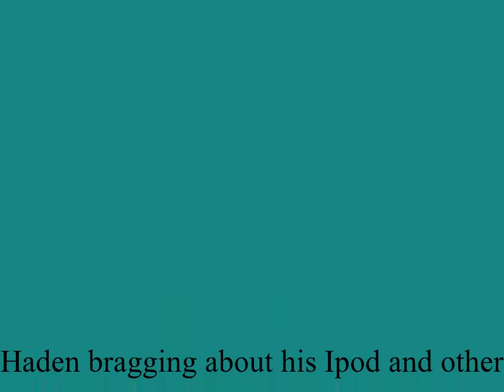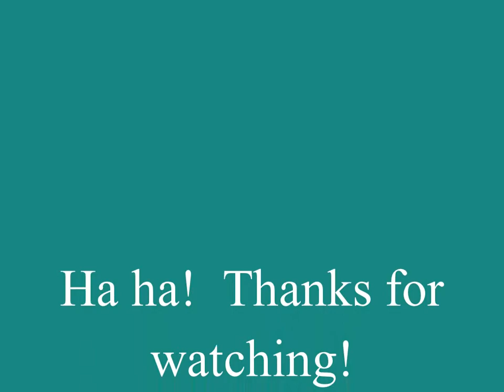Ipod the Michael Jackson way!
Haden bragging, dancing, and acting strange about the many features of an ipod to a Michael Jackson song.   He is obsessed!